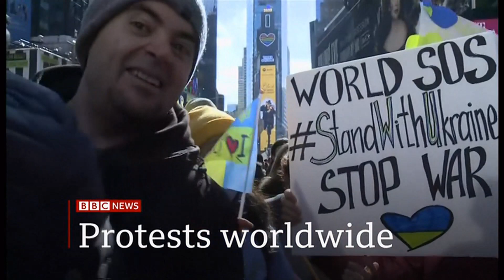Ukraine invasion by Russia, worldwide protests (Global) (6b) - BBC News - 27th Feb. 2022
From the USA to Colombia and from Israel to even Russia, as well as all around the planet, people protest at Putin's ordering the invasion and continuing attacks in Ukraine.